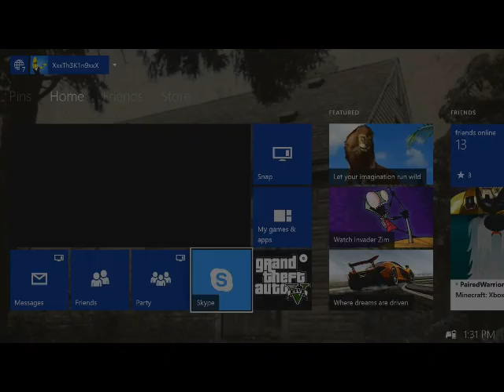Minecraft Xbox One Edition Part 4: Mining Outpost SJIAJACKS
Its been a long time since a upload on this series so we r back